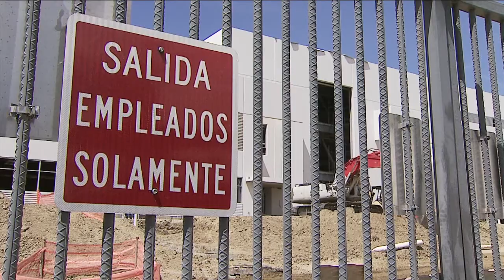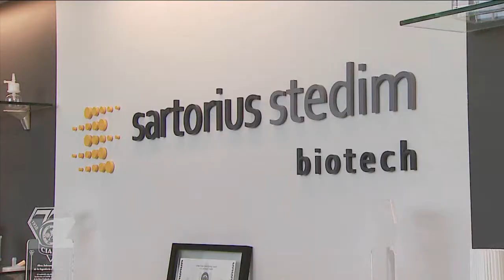Gobernador anuncia la creación de empleos en Yauco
El gobernador de Puerto Rico, Ricardo Rosselló, anunció la expansión de la empresa alemana Sartorius, ubicada en el municipio de Yauco. Según se indicó, esto generaría 300 nuevos empleos.